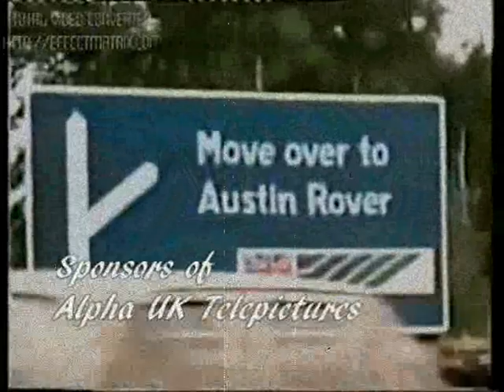Falcon Crest Season 1 Opening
MCMLXXXI 1981